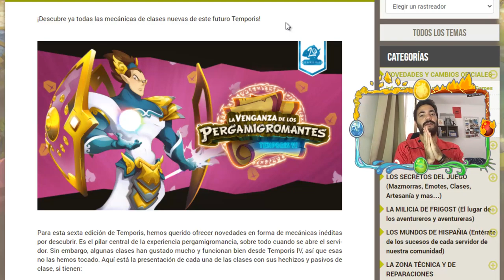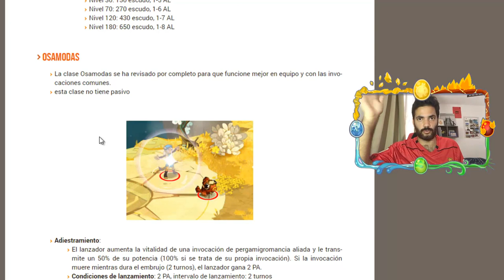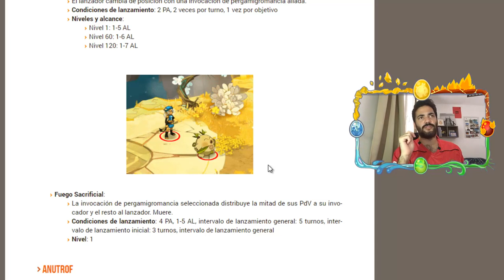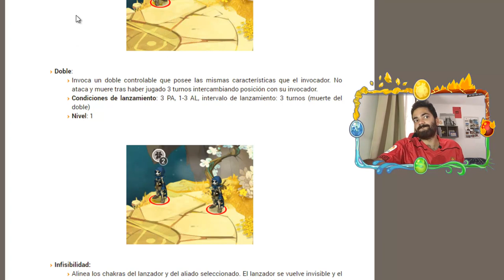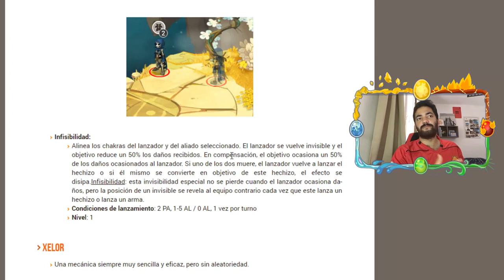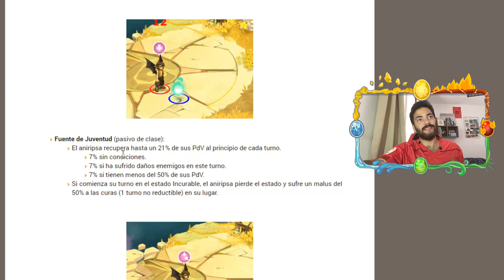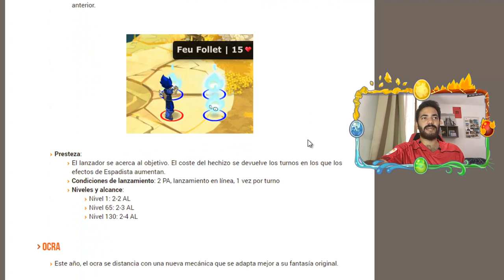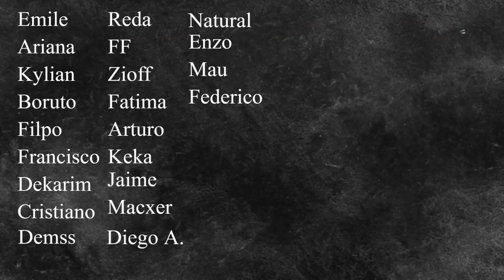DOFUS - LAS CLASES DE TEMPORIS VI | EXPLICACIÓN DE HECHIZOS Y PASIVAS [PARTE 1]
Si quieres preguntarme algo juego en el servidor "Atcham", me llamo Savier-Foster y soy un Osamodas de Inte ^^

0:15 Introducción
1:28 Feca
2:53 Osamodas
4:37 Anutrof
5:35 Sram
7:04 Xelor
8:04 Zurka
8:53 Aniripsa
9:54 Yopuka
10:50 Ocra